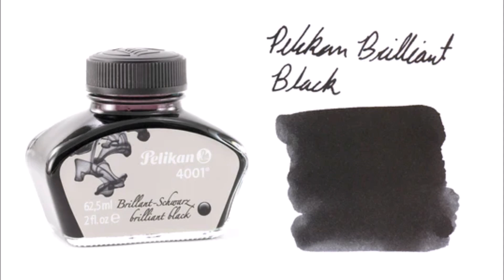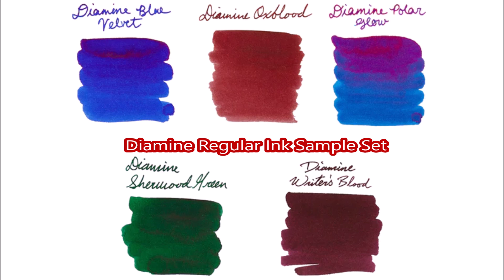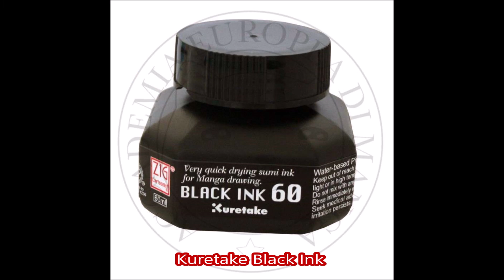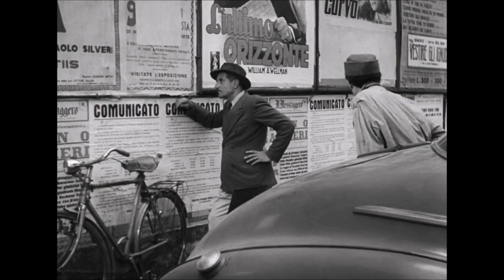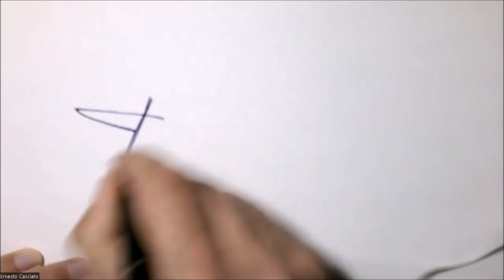I nostri inchiostri preferiti - Stilorso & Riccardo Affinati - Circolo Stilografico Romano